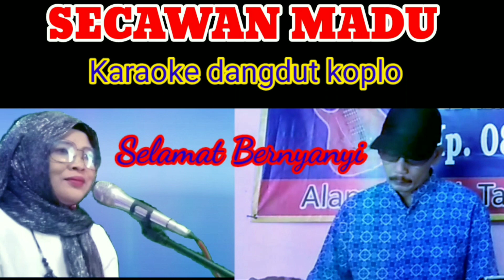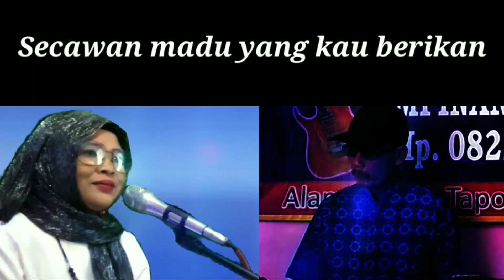secawan madu - karaoke - dangdut koplo (instrument)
karaoke dangdut secawan madu  instrumen dangdut ini hanya untuk hiburan. selamat bernyanyi semga terhibur